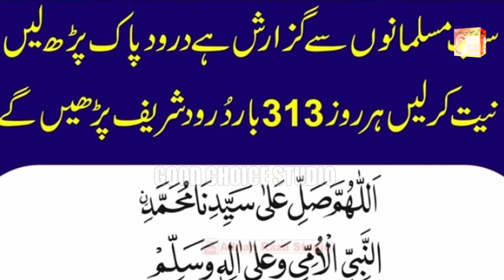Madina Yaad Ata Hai | Muhammad Azam Qadri | New Naat 2024